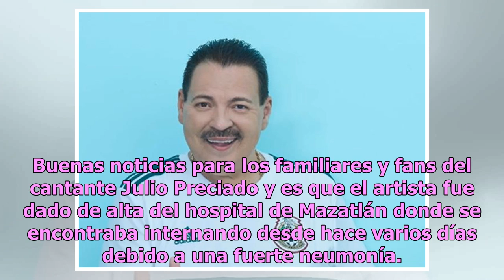Julio Preciado así luce tras estar varios días en el hospital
Buenas noticias para los familiares y fans del cantante Julio Preciado y es que el artista fue dado de alta del hospital de Mazatlán donde se encontraba internando desde hace varios días debido a una fuerte neumonía. La red social 'Chamonic', compartió una foto donde se aprecia al cantante arriba de...